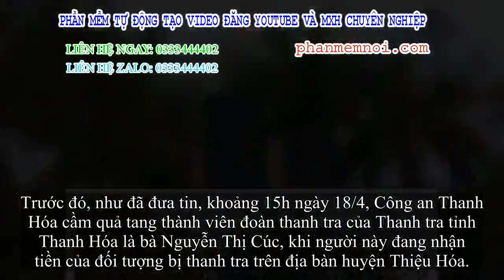✅ 5 cán bộ Thanh tra tỉnh Thanh Hóa bị đề nghị truy tố tội ‘nhận hối lộ’